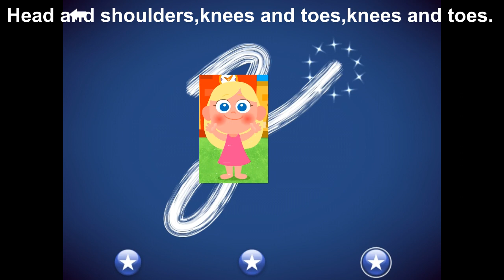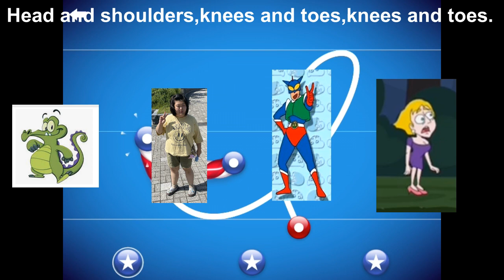41.Head and Shoulders,Knees and Toes!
Wiggle,Waggle,Together Copy Me Do?